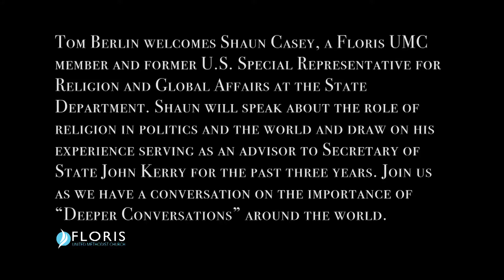Religion and the World Today with Shaun Casey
Welcome to Floris UMC! Join Rev. Tom Berlin as he welcomes Shaun Casey, Floris UMC member and former U.S. Special Representative for Religion and Global Affairs at the State Department. Shaun will speak about the role of religion in politics and the world and draw on his experience serving as an advisor to Secretary of State John Kerry for the past three years. Come listen as we discuss the importance of “Deeper Conversations” around the world.